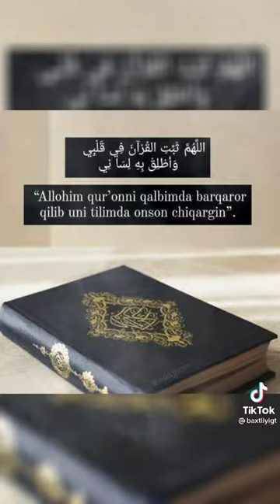АБДУЛЛОХ ДОМЛА...АЛЛОХ ТАОЛО АЙТАДИ